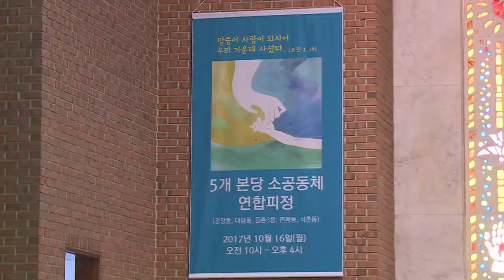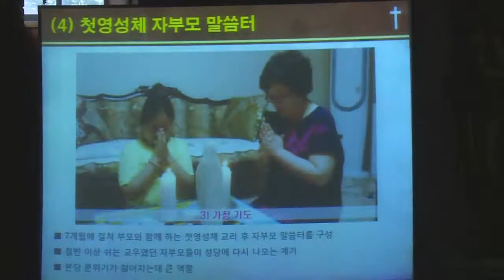서울대교구 5개 본당 소공동체 연합피정